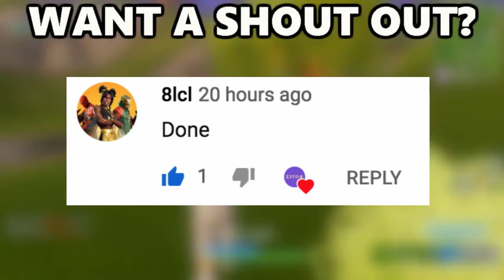HE HAD TO LEAVE AND THIS HAPPENED - Fortnite Battle Royale Funny and Rage Gauntlet Cup Moments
So basically in this video my friend had to go AFK and he actually ended up doing really well And winning the game it is absolutely crazy he left to go get his lasagna and his food and then you like came back and he was still alive and then survived and was able to win the game in this Gauntlet for Annika and was hope you guys enjoyed the video if you do please subscribe put on US Post notifications and comment done if you want a shout out in the future video hope you guys enjoy and stay awesome see yah